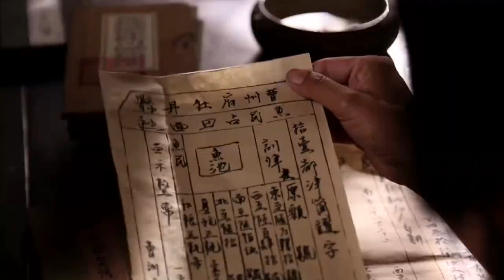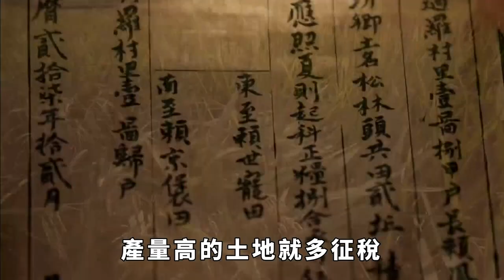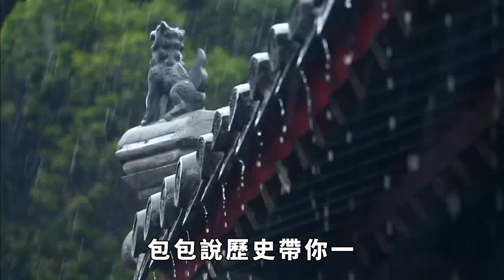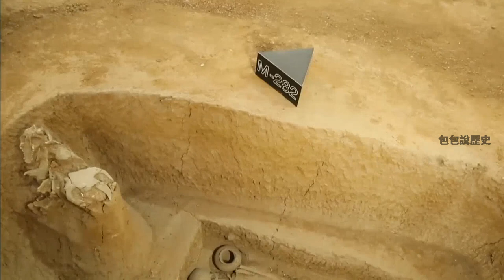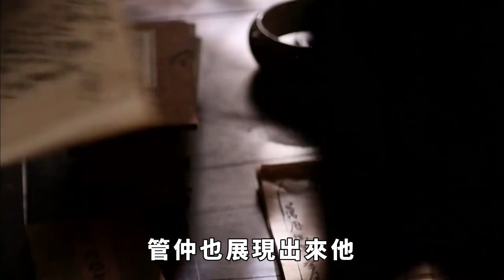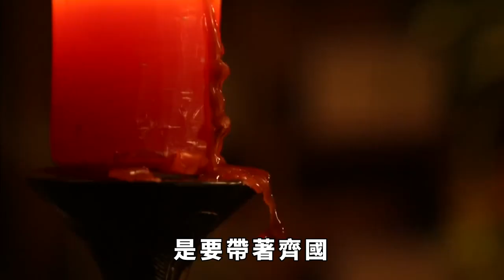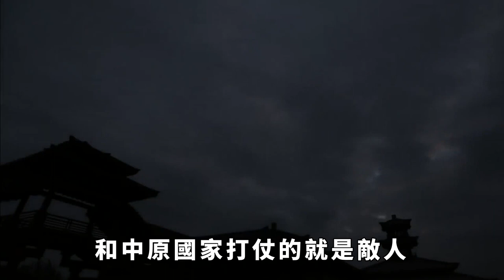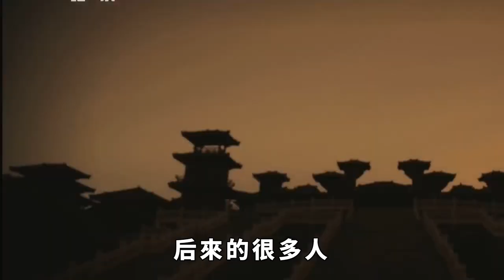管仲當過逃兵還當過囚犯，他為什麼被譽為千古第一相？他在歷史上有多厲害？【包包說歷史】管仲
管仲當過逃兵還當過囚犯，他為什麼被譽為千古第一相？他在歷史上有多厲害？【包包說歷史】
管仲曾輔佐齊桓公“九合諸侯，一匡天下”，成為春秋首霸。而管仲本人也因為經天緯地的治國之才被後世譽為“華夏第一相”。管仲有什麼才華？又做了什麼？可以擔起這樣的榮耀呢？管仲 請注意，本影片是專注於講解社會新聞和奇聞異事，完全符合YouTube社群準則。